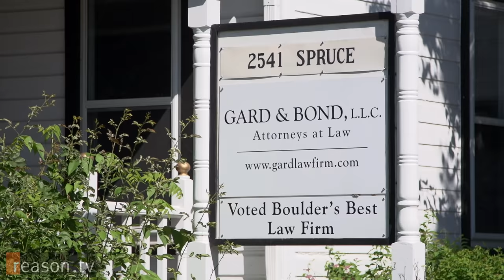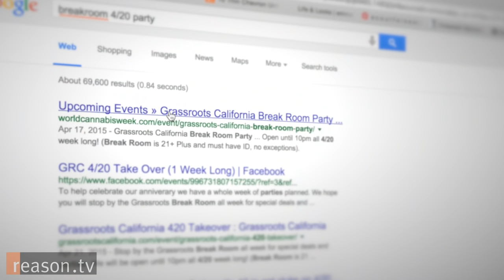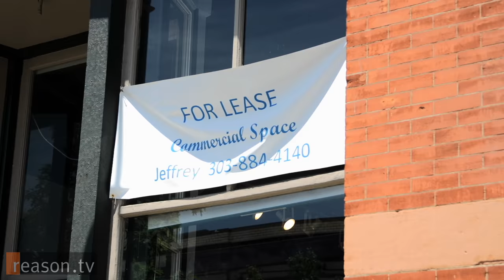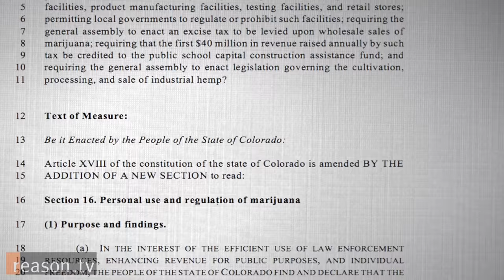Pot is Legal in Colorado. So Why Can't You Smoke It Anywhere?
Weed is legal in Colorado. But it’s illegal to consume it in most public locations.

On January 1, 2014, Colorado became one of the first states to allow recreational marijuana sales. But the law contains one little twist.

"People can buy it. They can use it. But in a lot of cases, they don’t have anywhere they can use it legally," says Mason Tvert of the Marijuana Policy Project.

Yes, weed is legal in Colorado. But it’s illegal to consume it in most public locations.

It’s become a big issue for a state that’s attracting record numbers of tourists who are curious to try cannabis, but have no safe legal place to do so. In fact, since Colorado legalized marijuana, public consumption citations have increased 471 percent.

Denver business owner Ryan Connolly, who operates Grassroots Clothing and the 710 Cannabis Cup, says he began to notice the problem when people from out of town came to his store for help. "Once customers started buying legal weed, they would come to our store and shop for clothes and always ask us the question, 'Where can I smoke this?" And this question started to happen more and more where we actually just couldn’t ignore it anymore."

So with the help of his attorney, Ryan created a private membership marijuana club that operated in an unused space in his clothing store.

"There is an exception in the Colorado Indoor Air Act for private member clubs. So the VFW, the Odd Fellows, the Elks Club—things of that nature—are all allowed to smoke within their businesses provided that they are organized for private membership," states Jeff Gard, a Boulder-based attorney who represents Connolly and has successfully established private marijuana clubs in several Colorado counties.

Under this private membership model, Ryan’s Breakroom tallied 4,000 members in just over a year. Even stars like Cheech Marin stopped by when visiting Denver. The private pot club operated without incident until police raided the location on the eve of Denver’s 4/20 festivities.

"I think they were a little surprised to find that this is a private membership club that they had to sign up as members to become part of—that there wasn’t anything going on from the perspective of the Breakroom that was arguably illegal," says Gard.

Though the Denver police department did not charge any of the members with a crime, they cited Connolly for operating a marijuana business without a license and for violating the Clean Indoor Air Act. But the ordeal didn’t end there.

"The eviction is what hurts the most," says Connolly. "We have over 20 staff that I want to make sure we keep jobs for all of them. They rely on me for a paycheck and so that’s what’s most important."

Connolly appeared in court in July to pay his fines and is moving to a new location in Denver. Though he was forced out of his space, Connolly hopes the experience will inspire change in the current law.

"I think its the peoples’ choice now to step up and look at these instances where they are still wasting our taxpayer money and going after something you would think would be a respectable thing to do—which is offer someone from out of state a safe place to smoke," Connolly says.

As Ryan moves forward, a debate is unfolding between marijuana policy advocates and city leaders on how to address the public consumption issue. Denver’s office of marijuana policy says Amendment 64 clearly states that marijuana is only to be used for private and personal use and that the initiative was not designed to accommodate tourists. But that hasn’t stopped visitors or local residents from consuming pot in public.

Though marijuana advocates had collected signatures to place an ordinance allowing private pot clubs like Connolly’s on the November ballot, they pulled the measure in September with the hopes of working on a compromise with city officials.

"A majority of people are not scofflaws," says Gard. "We understand that rules are necessary for order of society, so just tell us where to do this and we will go do that. If you want to quit writing public consumption tickets…then creating a private environment for that makes perfect sense."